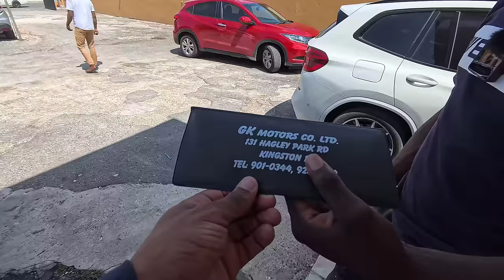Bought my son a car for his birthday | beast | BMW